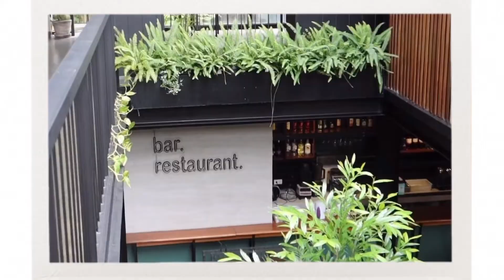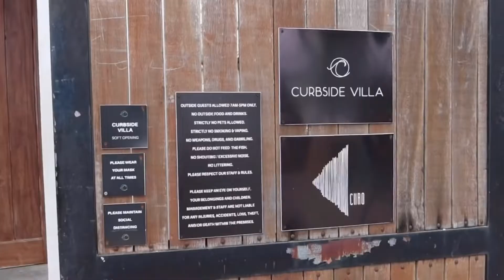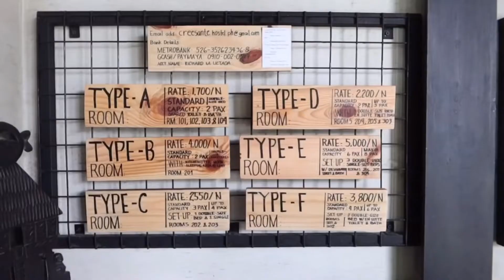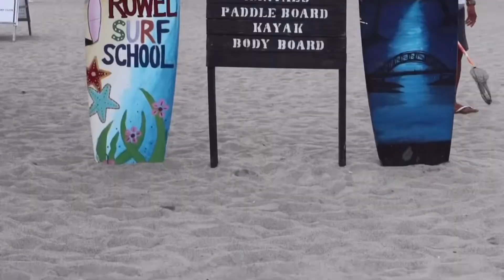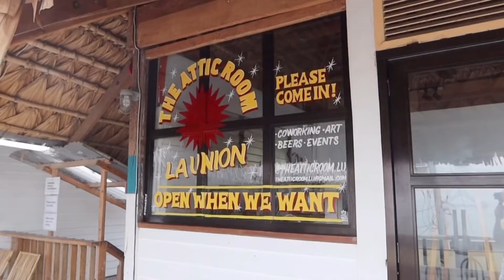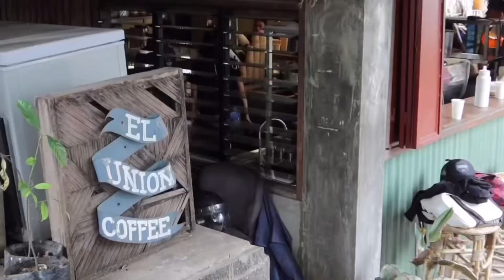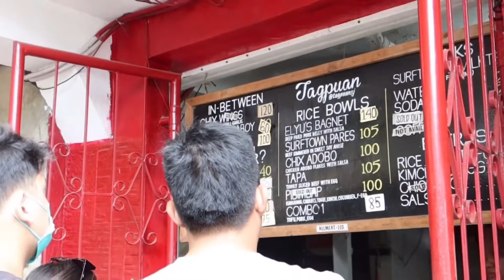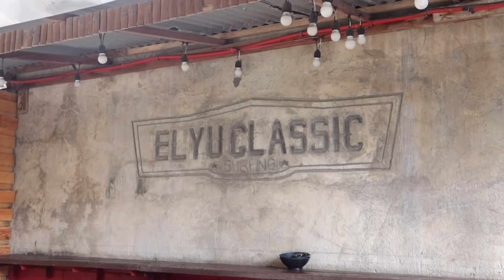🌊 travel vlog: SAN JUAN, LA UNION (affordable hostel, restaurants, surfing with cousins)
[PLEASE WATCH THE VID IN HD SETTING]

*credits to Varsitarian Facebook page for my grad march clip!

26. PLE 2022 Diaries | Going back to UST to get documents, meeting up with med school friends…-

27. PLE 2022 Diaries | Submission of application form and requirements to PRC (point of no return)

29. PLE 2022 Diaries | Few days before the boards, things to bring, where I stayed in Manila… -